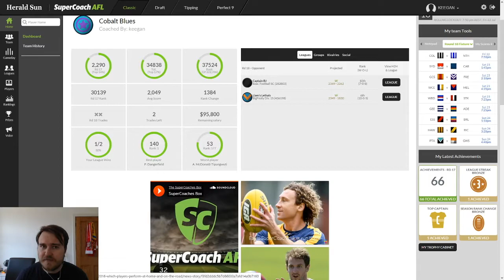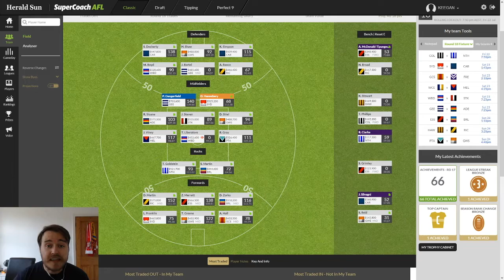AFL Supercoach Diaries 2016 Round 18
Round 18 is here! My team is pretty much finalised now. How does my team look and how will I deal with injuries?

I had to re-upload this, sound was a bit too soft, so I have upped the volume the best I can, hopefully should be sorted by next episode.